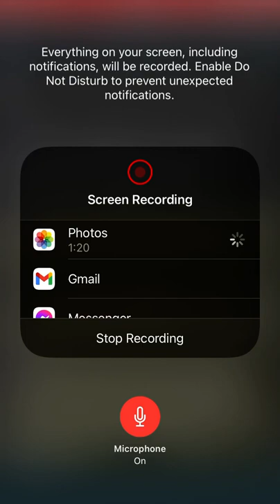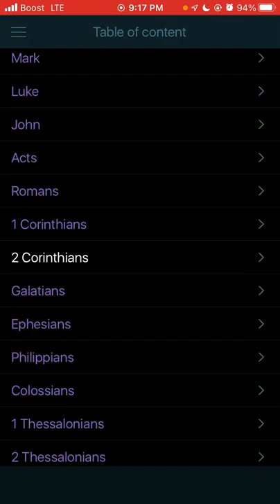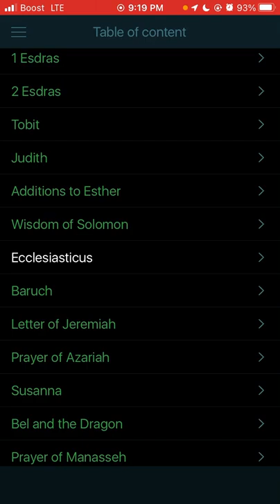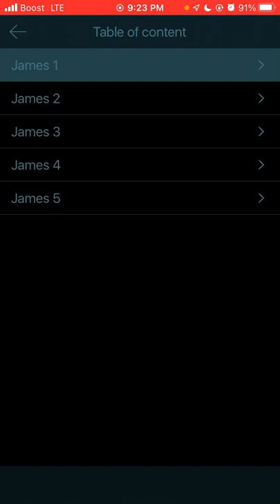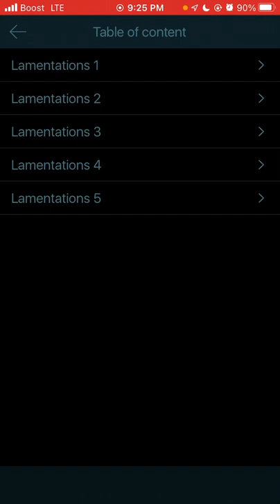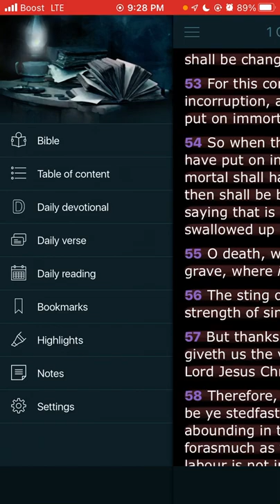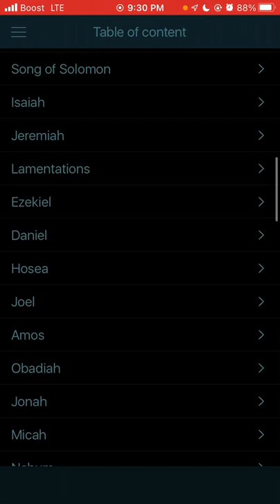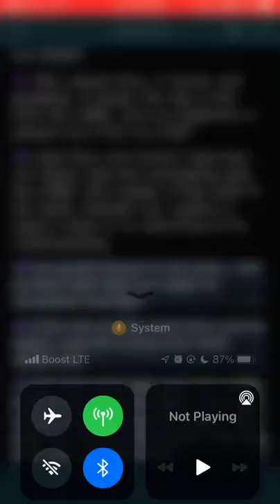It’s always better to wait